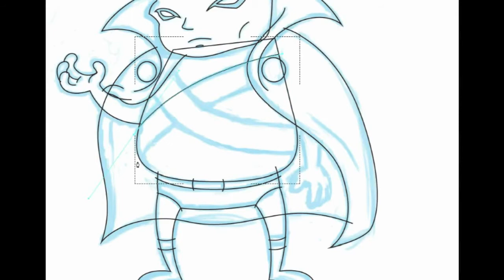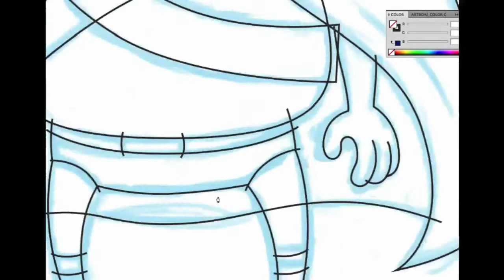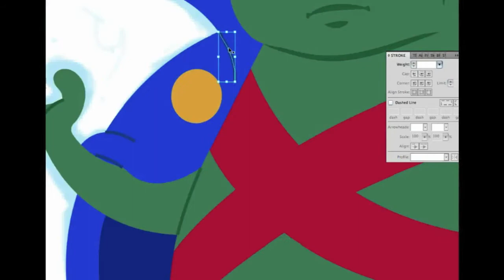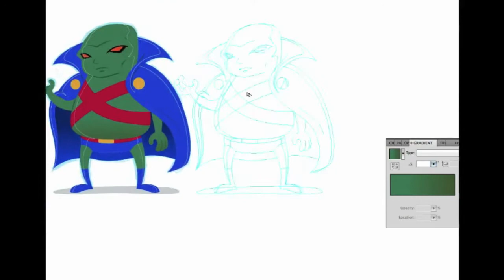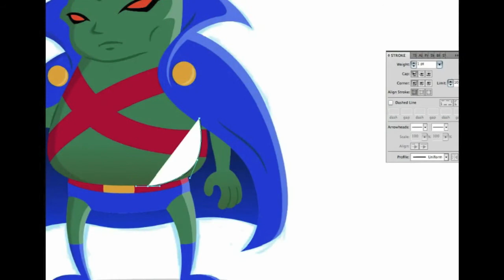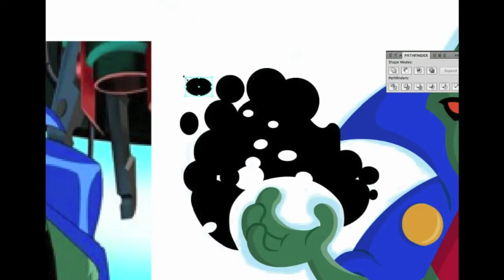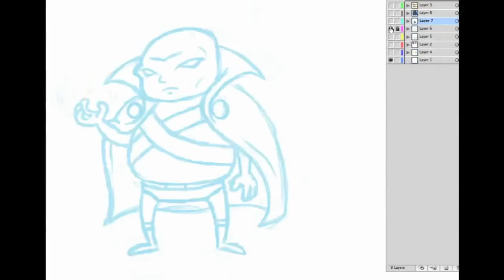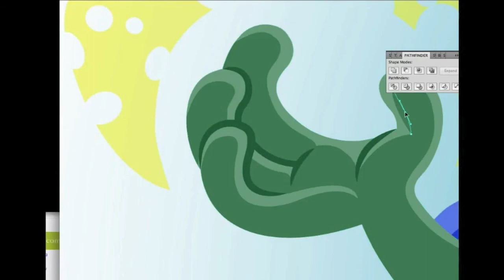Martian Manhunter speed illustration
Vector illustration created with Adobe Illustrator. Took about 2 hours or so to complete after the rough sketch.